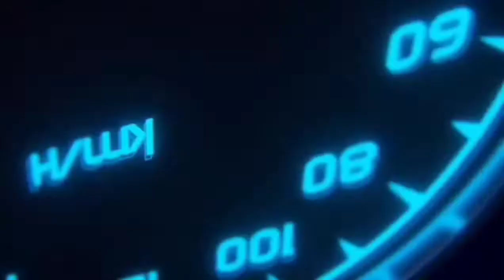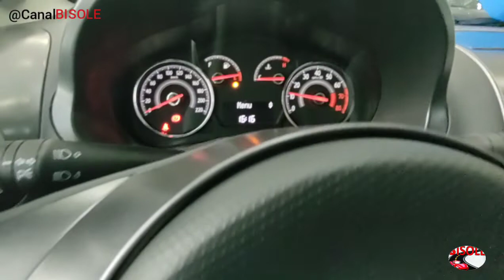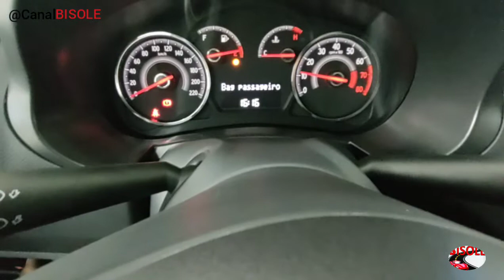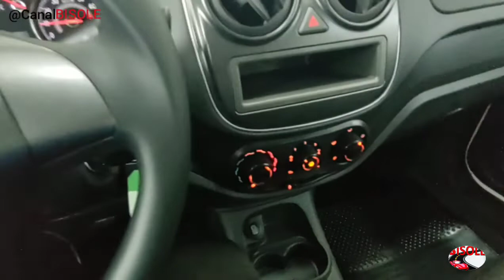GRAND SIENA 2021 - O Sedan Ideal para Uber e Família ótimo Custo benefício...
FIAT GRAND SIENA 2021
Motor: 1.4 Fire
Potência máxima: 88 cv(A) e 85 cv(G) a 5750 rpm
Torque máximo: 12,5 Kgfm (A) e 12,4 kgfm a 3500 rpm
Aceleração 0 a 100: 12,5s
Velocidade Max: 175 km/h
Direção hidráulica
Um carro Sedan confortável e com custo benefício muito bom , por um carro 0km.
Valor do veículo a partir de R$ 56.000,00 reais , podendo haver alterações.
Veículo apresentado na concessionária FIAT MILAZZO de Botucatu.